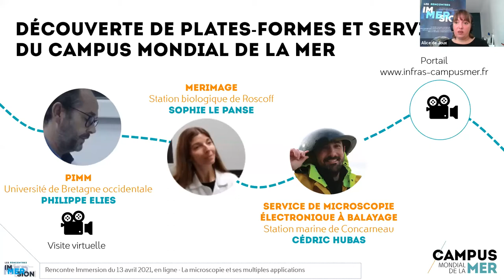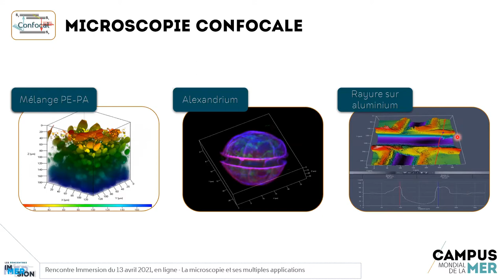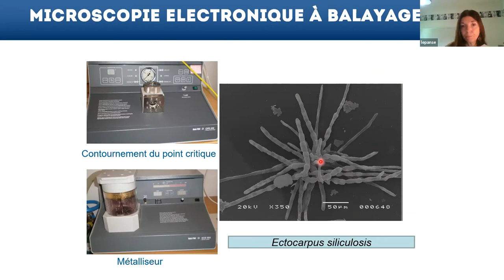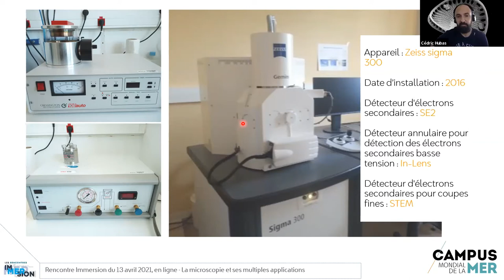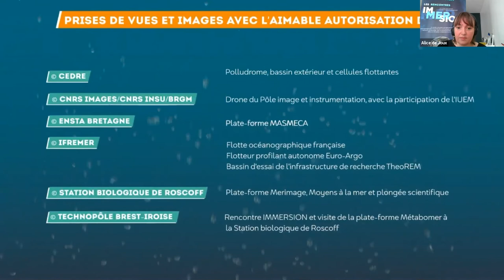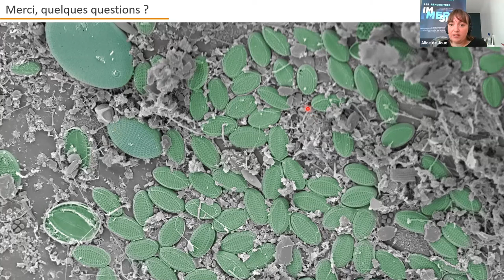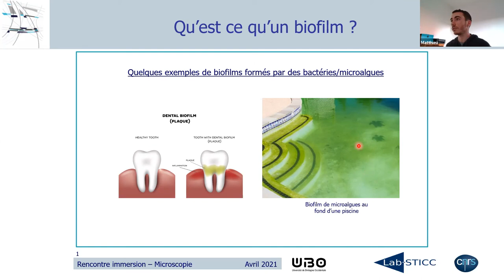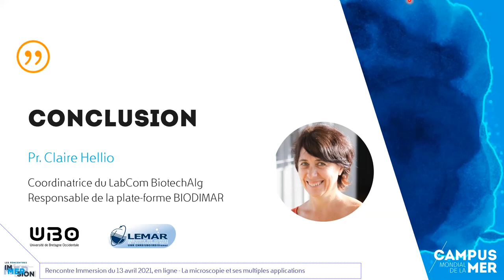Rencontre Immersion n°2 : la microscopie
Retrouvez l'intégralité de cette deuxième édition des Rencontres Immersion dédiée à la microscopie et ses nombreuses applications, qui s'est tenue mardi 13 avril 2021.

Au programme :

1. Expertises et services de 3 plates-formes de la communauté Campus mondial de la mer
- 00:01:24 PIMM : Plate-forme d’imagerie et de mesures en microscopie du Service général des plates-formes technologiques de l’Université de Bretagne Occidentale, par Philippe Eliès
- 00:20:47  Visite virtuelle de la plate-forme PIMM
- 00:25:49 MERIMAGE,  Station biologique de Roscoff - Analyses en microscopie optique et électronique dans les domaines mer et santé, par Sophie Le Panse
- 00:40:26 Service de microscopie électronique à balayage de la Station marine de Concarneau - Apports de la microscopie électronique à effet de champ pour l’étude des micro-organismes, par Cédric Hubas

2. Pitchs scientifiques d'experts utilisant la plate-forme PIMM
- 01:07:51 La microscopie au service de l'étude de la pollution marine aux micro et nanoplastiques, par Valentin Foulon (Université de Bretagne Occidentale, LEMAR)
- 01:23:07 Les abysses : la microscopie pour des études en profondeur, par Lucile Durand (Ifremer, LMEE)
- 01:38:00 Fabrication d'un capteur hyperfréquence pour la détection et le suivi de biofilms marins, par Matthieu Longo (Lab-STICC)